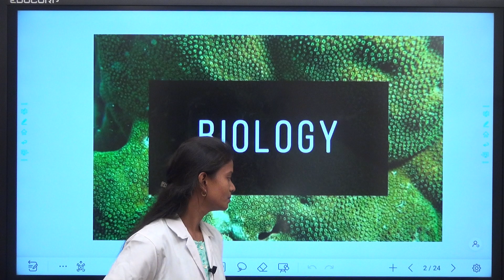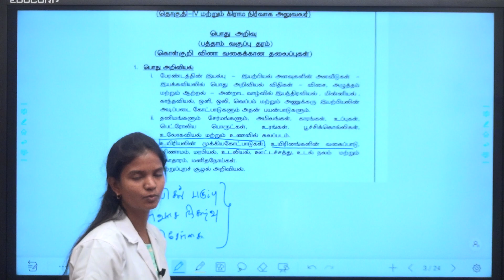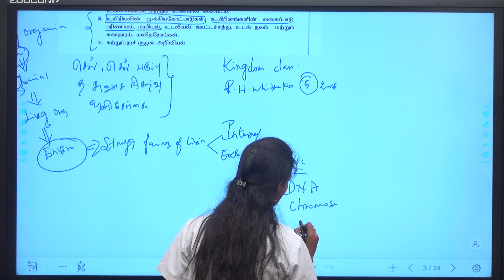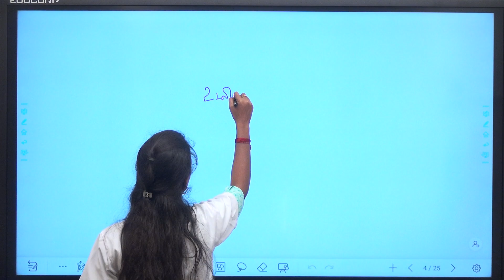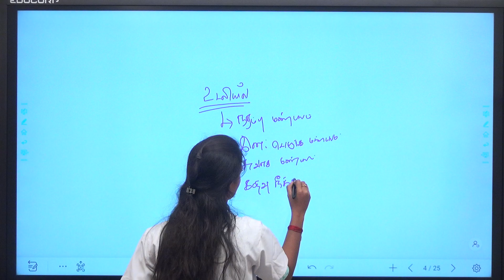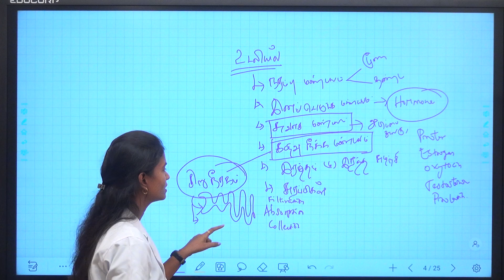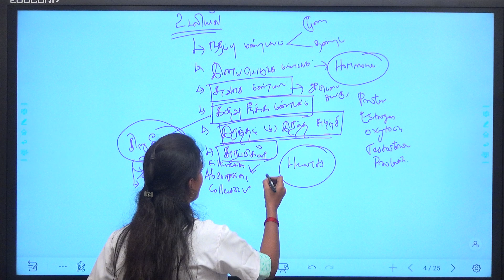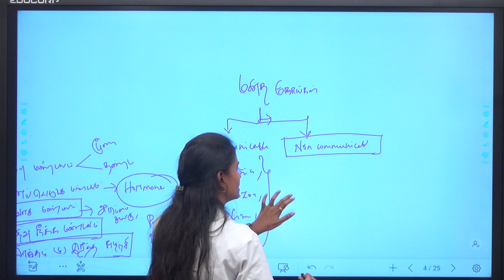உயிரியல்-1 (BIOLOGY)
உயிரியல் என்பது வாழ்க்கை மற்றும் உயிரினங்கள் பற்றிய இயற்கை அறிவியலாகும். உயிரியலில் அனைத்து உயிரினங்களினதும் கட்டமைப்பு, தொழிற்பாடு, வளர்ச்சி, தோற்றம், கூர்ப்பு அல்லது படிமலர்ச்சி, பரம்பல், உயிரியல் வகைப்பாடு போன்றவை ஆராயப்படுகின்றன. இப்புலம் உயிரினங்களுடைய இயல்புகளையும் நடத்தைகளையும், எப்படி தனிப்பட்ட உயிரினங்களும், உயிரின இனங்களும், தோற்றம் பெற்றன என்பதையும் அவை தங்களுக்குள்ளும், ஒன்று மற்றொன்றுடனும், சூழலுடனும் கொண்டுள்ள தொடர்புகளையும் பற்றிக் கருத்தில் கொள்கிறது.